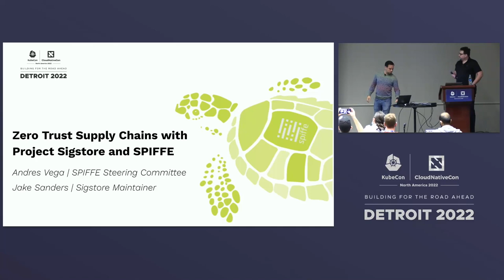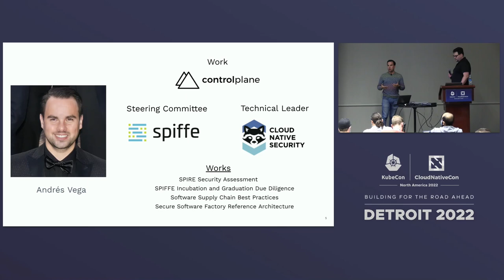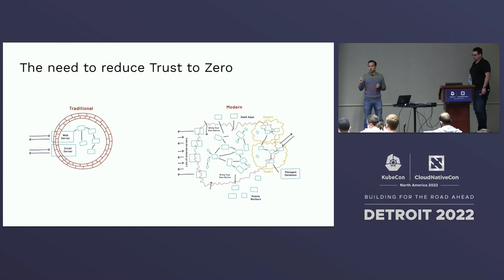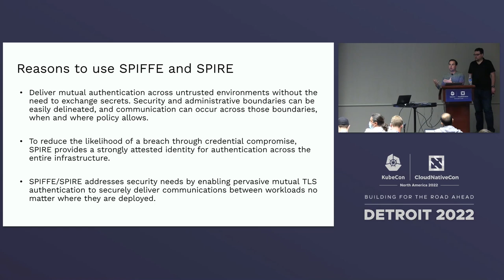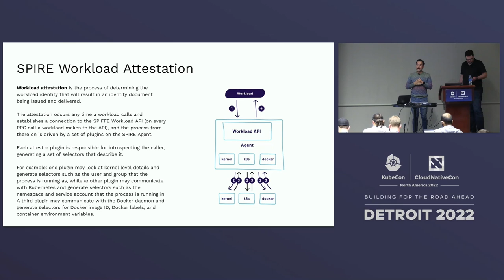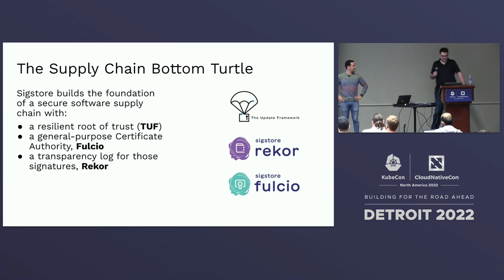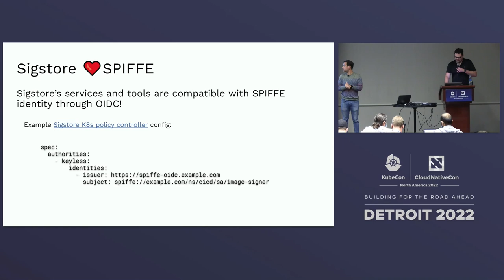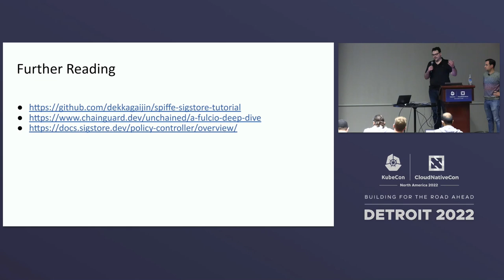Zero Trust Supply Chains with Project Sigstore and SPIFFE - Andres Vega & Jake Sanders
In order to ensure the trustworthiness of your software supply chain, maintainers must restate a number of assumptions. As opposed to inherently trusting build systems to serve accurate package metadata, we propose verification of every claim in the chain against the actors and tasks involved in the process. The combination of cryptographically verifiable identities with the use of transparency logs provides a novel approach to accomplish so and increase the security guarantees of your release artifacts.

Project Sigstore provides a toolkit to allow organizations to publish verifiable provenance about publicly distributed artifacts. This metadata is in turn stored on the Sigstore Binary Transparency Log (Rekor), signed and verified by use of Keyless Signatures (Cosign) and the Sigstore Certificate Authority (Fulcio), and stored in an OCI registry where it can be verified, discovered, and used in policy engines. Backed by SPIFFE’s reference implementation SPIRE, all cryptographic operations are rooted in a strongly attested universal identity control plane for distributed systems.

This presentation will demonstrate how a zero trust supply chain architecture can be applied to build systems, through the use of Sigstore and SPIRE for a Federated, Verifiable, Zero-Trust Supply Chain. Additionally, TektonCD will be used as the example build system and in-toto as the example provenance format.